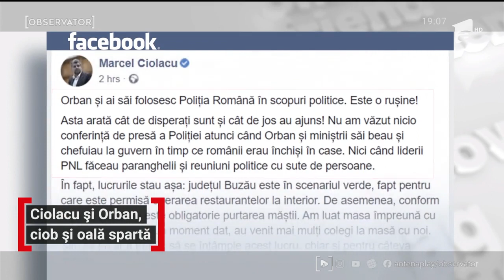Liderii Opoziţiei, fotografiaţi în timp ce încalcă restricţiile de pandemie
În urmă cu cinci luni, poza zilei o dădeau premierul şi miniştrii săi, în timp ce fumau în biroul de la Guvern. Acum, avem stop cadru cu liderii Opoziţiei. Marcel Ciolacu, Lucian Romaşcanu şi Mihai Tudose au fost fotografiaţi într-un restaurant buzoian, la o masă mai retrasă cu alte şapte persoane. Amenzile primite de liderii PSD au fost anunţate de Poliţie într-o conferinţă de presă. Un gest politic, acuză PSD.